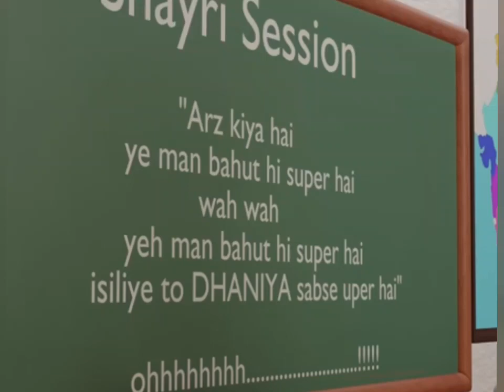dhaniya pudina ne papu ko khilaya Mar dhaniya cartoon video hindi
dhaniya pudina ki kahani cartoondhaniya pudina cartoon
dhaniya pudina cartoon
marina dhaniya pudina
cartoon
marina tujhe khaunga
dhaniya pudina cartoon
lagakar dhaniya pudina
cartoonn
dhaniya pudina cartoon
short video
dhaniya aur pudina cartoon
dhaniya pudina ki cartoon
dhaniya aur pudina ke
cartoonshiksha bhaiya aur dhaniya